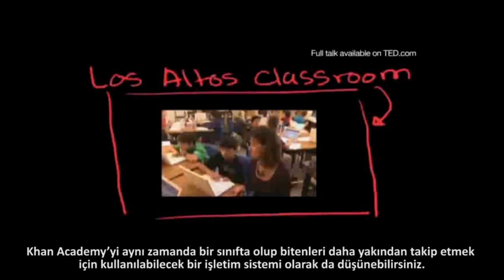Sal Khan: Eğitim ve Öğretmenin Değişimi Üzerine | CNN (2011)